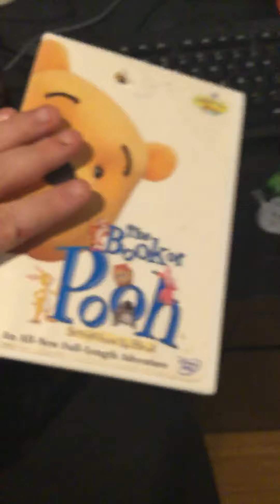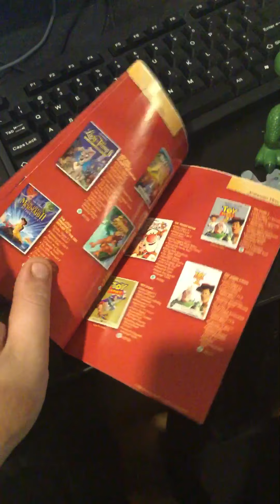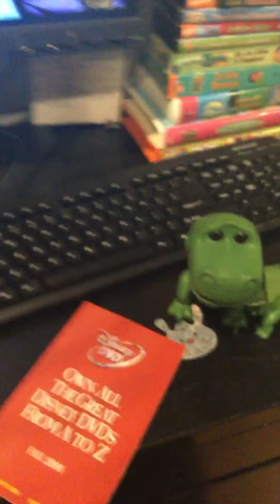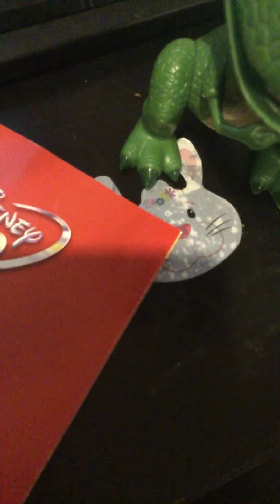November 22, 2020